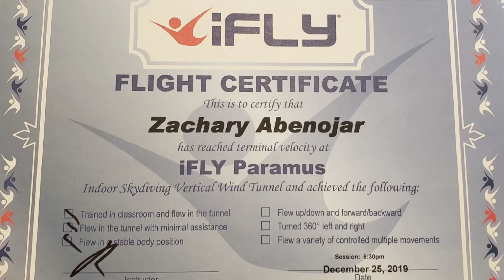Zachary's First iFly Experience